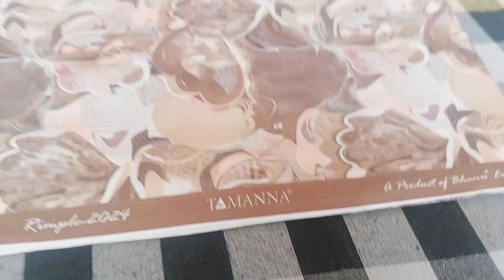डिजिटल प्रिंट के नू डिजाइन सूट मिडीयम रैंज order no 79880 10742 #🌹fashion suit 🌹branded suit 🌹🌹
poonam branded suit sonipat haryana order no 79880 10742 ptm no 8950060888 fashion suit डिजाइनर suit